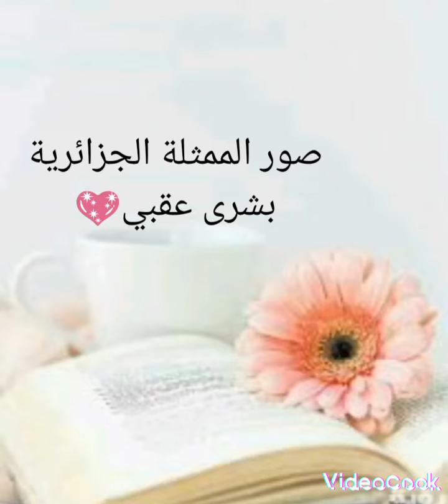اجمل اطلالات الممثلة "بشرى عقبي"💖😘😍